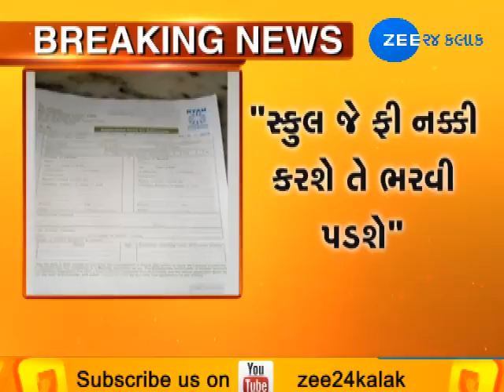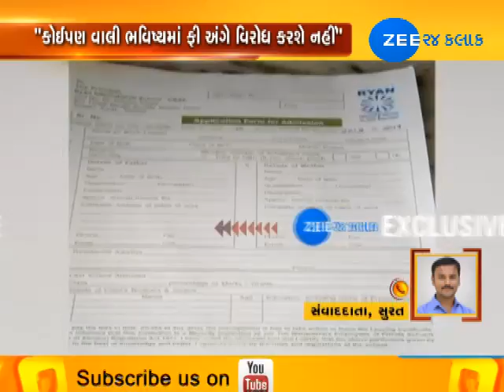Ryan Int'l School asks parents to fill admission forms in advance to avoid fee hike protests